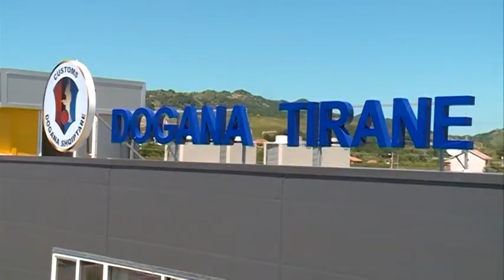RUSHAJ PER DOGANAT ABCNews 2 Nentor 2013